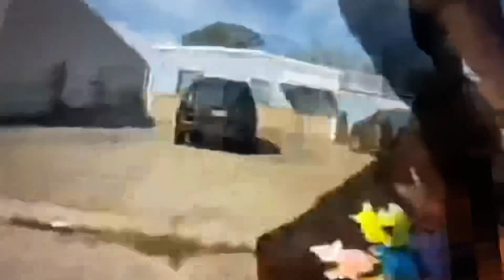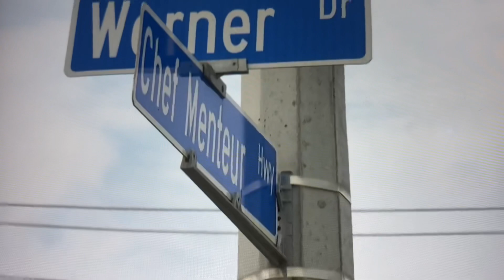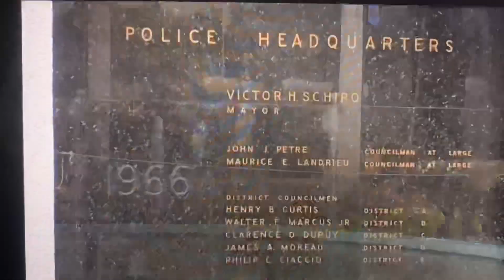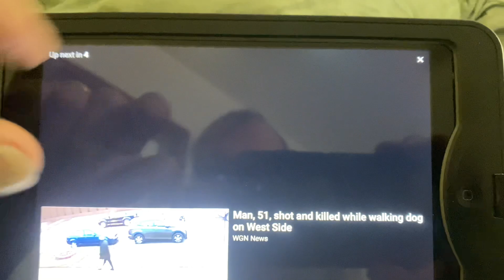Unbelievable￼￼ The cop got his job back after doing the same thing and being fired